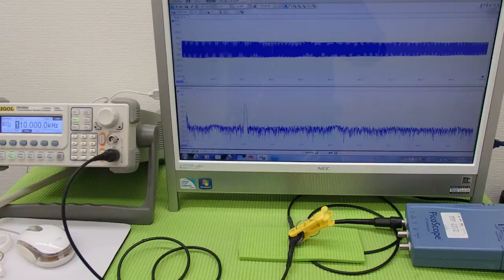超音波実験 Ultrasonic experiment （超音波システム研究所 ultrasonic-labo）